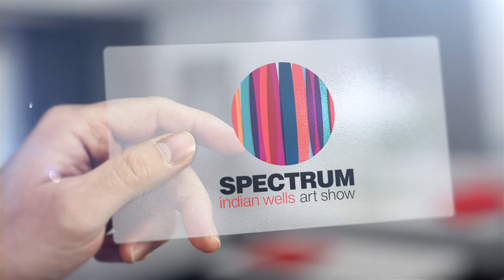SIW17 - Interview with RENSSEN ART GALLERY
Discover Spectrum Indian Wells—a contemporary art show in the heart of California’s Coachella Valley. Featuring an international slate of artists and galleries, Spectrum Indian Wells is where exceptional art meets an equally stunning backdrop. Join us for an unforgettable four days of cutting-edge art, entertainment, and special events.